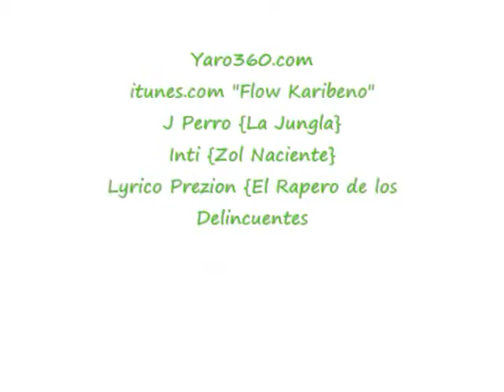"Flow Karibeno" Palabras de Lyrico, Jperro, Inti.